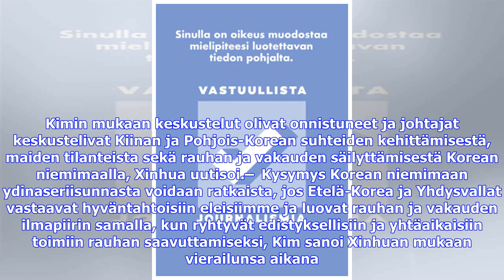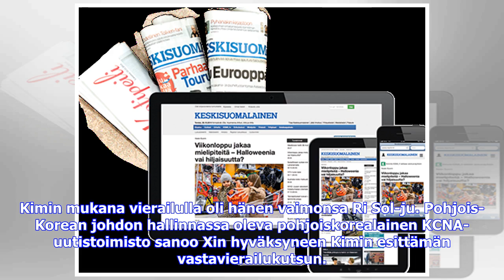Viimeisimmät uutiset | Pohjois-Korean Kim ja Kiinan Xi tapasivat Kiinassa – Kim vakuutti maansa s...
Viimeisimmät uutiset | Pohjois-Korean Kim ja Kiinan Xi tapasivat Kiinassa – Kim vakuutti maansa sitoutuneen ydinaseriisuntaan

Kim tapasi Kiinan presidentin Xi Jinpingin. Kimin mukaan keskustelut olivat onnistuneet ja johtajat keskustelivat Kiinan ja Pohjois-Korean suhteiden kehittämisestä, maiden tilanteista sekä rauhan ja vakauden säilyttämisestä Korean niemimaalla, Xinhua uutisoi.–  Kysymys Korean niemimaan ydinaseriisunnasta voidaan ratkaista, jos Etelä-Korea ja Yhdysvallat vastaavat hyväntahtoisiin eleisiimme ja luovat rauhan ja vakauden ilmapiirin samalla, kun ryhtyvät edistyksellisiin ja yhtäaikaisiin toimiin rau...